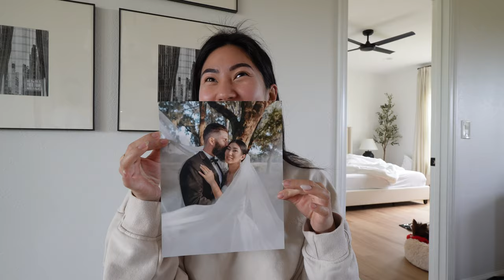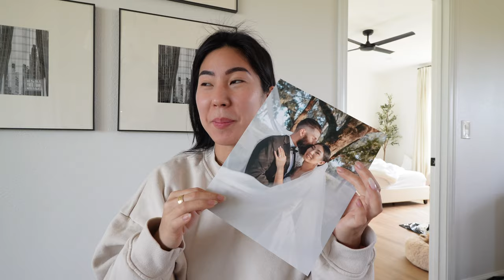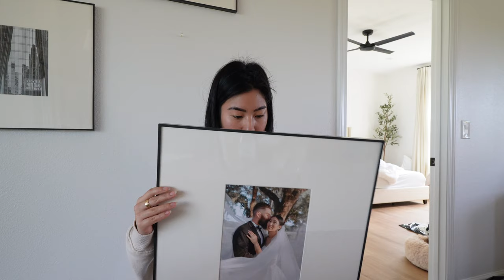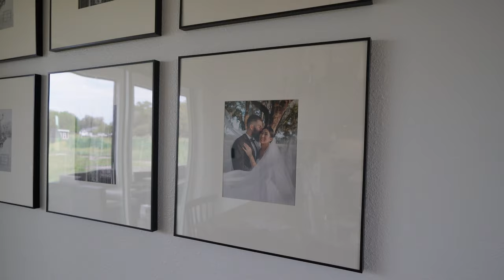Soy Un Iman Para Ellos + Vamos A La Casa De Las 🐀 + No Atrapamos Ni Uno